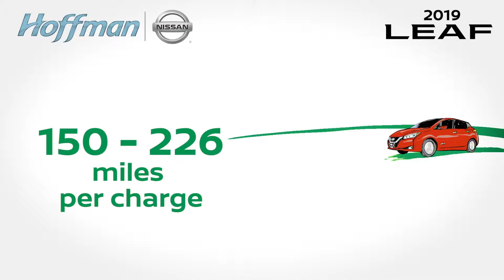Celebrate Earth Day with the 2019 Nissan Leaf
46 ALBANY TURNPIKE RT. 44 - AVON/CANTON LINE WEST SIMSBURY, CT 06092